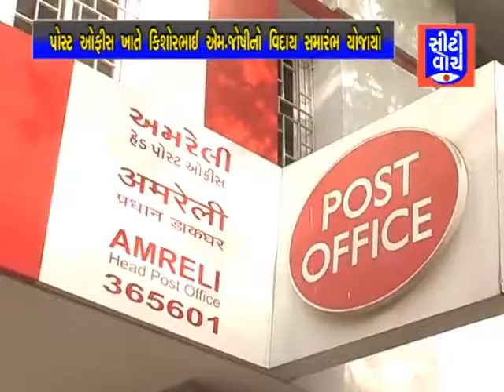હેડ પોસ્ટ ઓફીસ ખાતે કિશોર ભાઈ એમ જોષી નો વિદાય સમારંભ યોજાયો